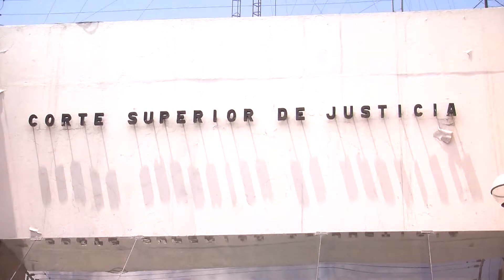NOTA SINDICATO TRABAJADORES PODER JUDICIAL SOBRE HUELGA 26 NOVIEMBRE - UPAOTV CANAL 39.mp4